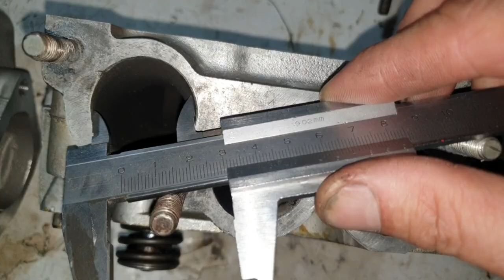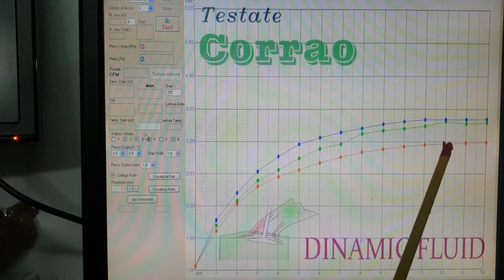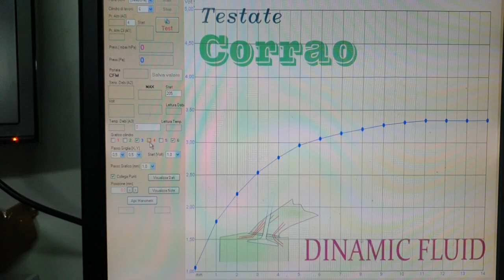Fiat X19 - 1600 - Lavorazione testata 1° parte. Elaborazione fai da te.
Dati di flussaggio delle testate a confronto, con descrizione dei lavori da fare. 😛🤩